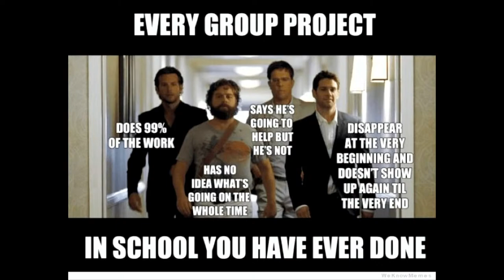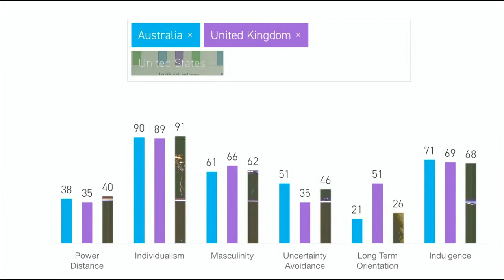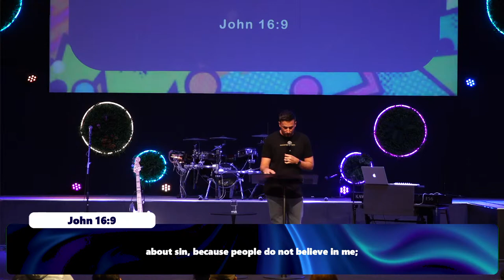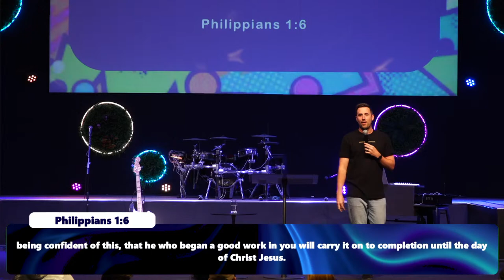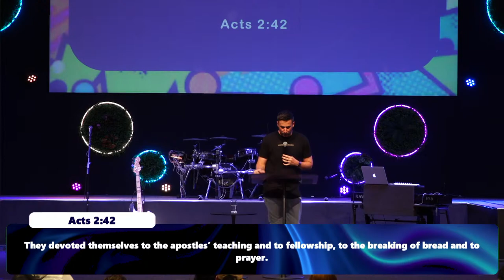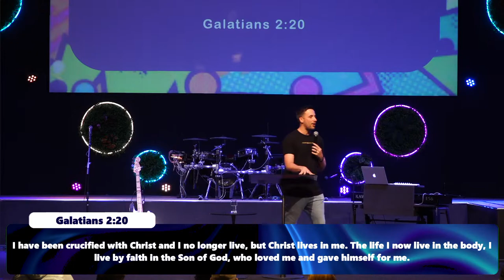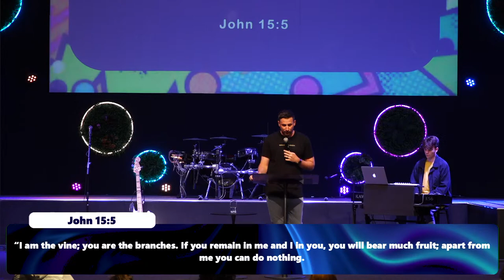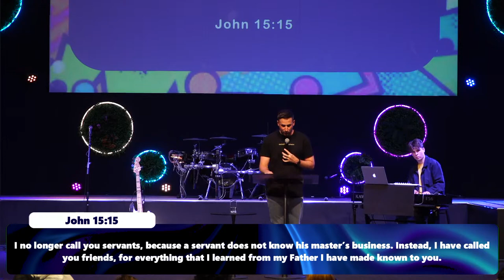Fresh Prints #4: Drafted and Grafted. Ben McCulloch - 5:00pm Service - 18 October 2020